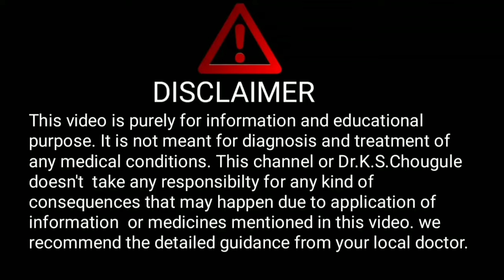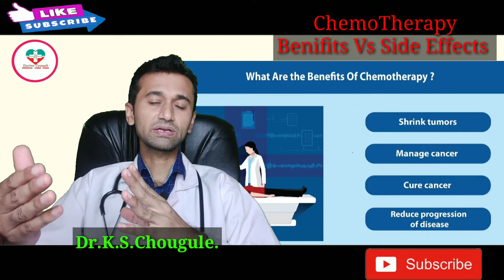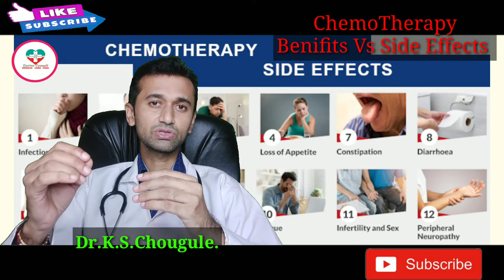Chemotherapy-- Benefits Vs Side Effects। केमोथेरपी के फायदे और नुकसान।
Hello friends,
In this video we have discussed about benefits and side effects of chemotherapy and all its ralated aspects to make it understand for everyone.

1. Health monitoring smart watch

2. Digital Blood pressure monitor:--

3. Digital thermometer

4. Pulseoximeter

5. Sugar checking machine

6. Hair growth tonic

7. Nebuliser machine

8. Spirometer for lung excercise

9. Oxygen Concentrator

10. N95 Masks

11. Infrared Thermometer

Experience:
1 year in medical ICU (Govt.hospital, Kolhapur)
1year in Emergency and casuality.
4 months each in Medicine , Surgery and Neurology.

Dr.K.S.Chougule.
BAMS, MD.